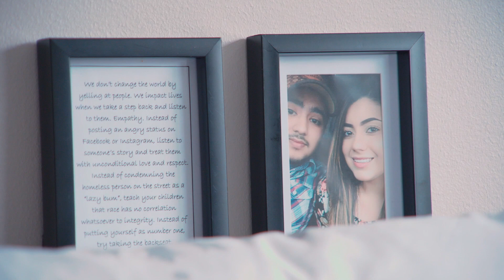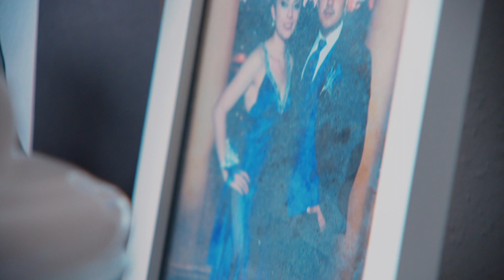Eclipse Productions Presents Boda Gabriela & Joaquin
Eclipse Productions & Entertainment Presents
Nuestra Boda Gabriela & Joaquin
Eclipse Entertainment & Productions somos una compañia que se dedica a traerte lo mejor del entretenimiento por los ultimos 20 Años hemos tratado de estar al ritmo de la technologia por esa razon contamos con la mejor iluminacion, uplighting proyecion de monograma, dj, bandas, escenario, pantallas gigantes, plasmas, efectos especiales, confeti, O2, Dry Ice Machine, spark machine, Fog Machine y muchas cosas mas.
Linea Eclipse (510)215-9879